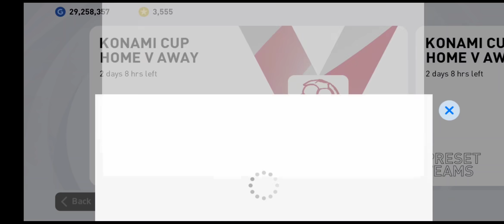GOODBYE CARRYOVER PLAYER.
*KEPADA PARA SUBSCRIBERS YANG BARU BOLEH TEKAN DI PLAYLIST UNTUK VIDEO2 YANG MUNGKIN ANDA TERLEPAS